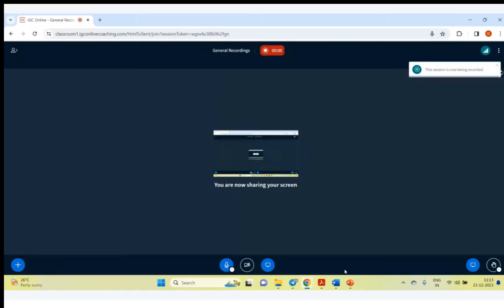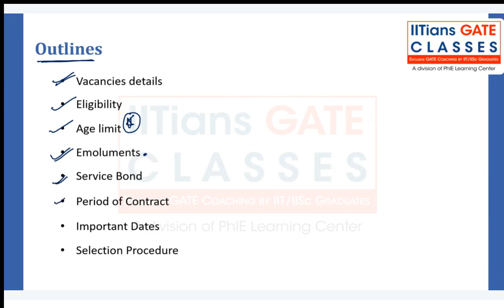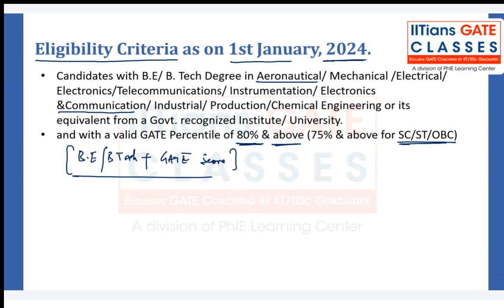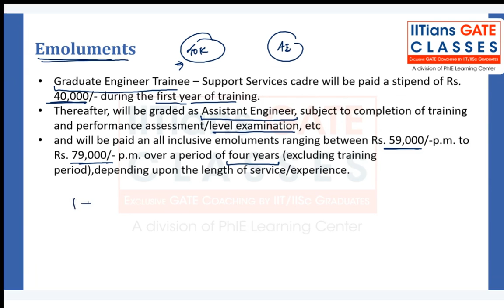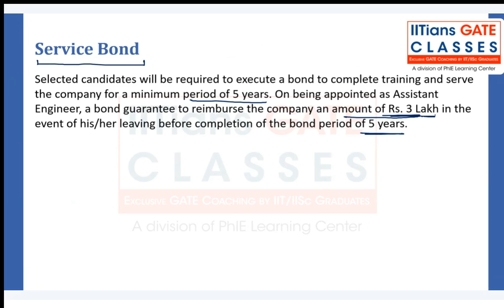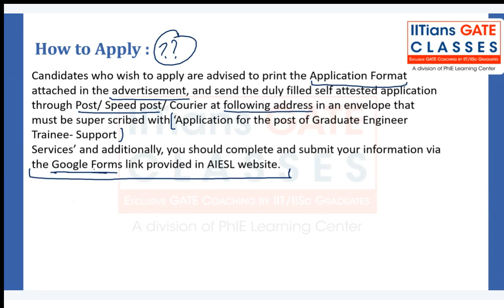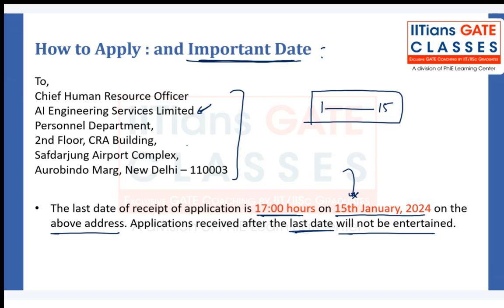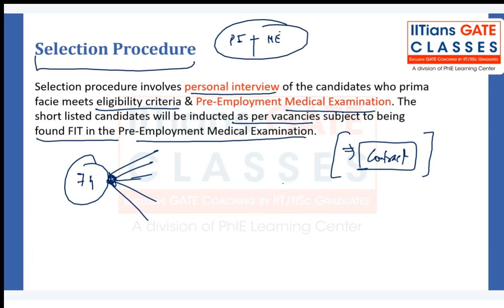Graduate Engineer Trainee Job | AIESL | Job in Aviation with GATE Score| Opportunities for Engineers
➡️GRADUATE ENGINEER TRAINEE- SUPPORT SERVICES-  AIESL (Aircraft Maintenance and Repair Organization (MRO)) -Recruitment/Jobs 2024 for Engineers/Graduates based on Valid GATE Score
Ref. No.: AIESL/HR-HQ/2023/3974

➡️Best GATE Aerospace Live Interactive Online Coaching Classes | Recorded Classes | Distance Learning | GATE AE Crash Course | GATE AE Online Test Series
✅Salient Features
Regards,
Team IGC

🏆 GATE Result 🏆

➡️ PSU selections- HAL, DRDO, BEL, BDL, DGCA & AIESL